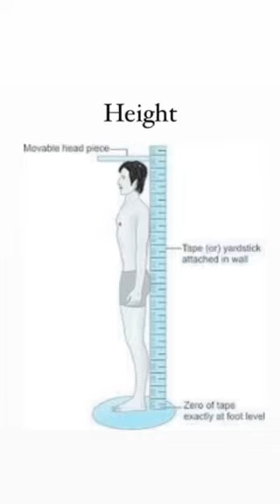How to Measure for Your Academic Regalia Graduation Toga